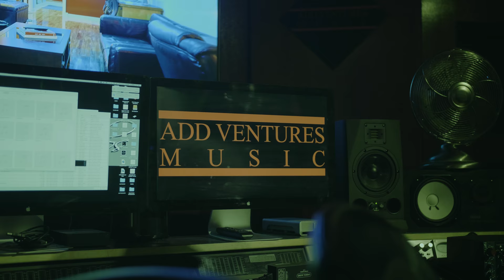C Wells feat. Jay Critch - Shift (Official Video)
Boston (Lynn, MA) Own C Wells releases first single off his upcoming mixtape "Before The Tour Bus 2". After performing on the recent HoodFavoriteTour in both cities of Boston and NewYork , resulted in "Shift" featuring RichForever Brooklyn Rap artist Jay Critch who recently dropped a Hit Single Ego off his latest project HoodFav .

Shot by Tanj

Produced by Marz